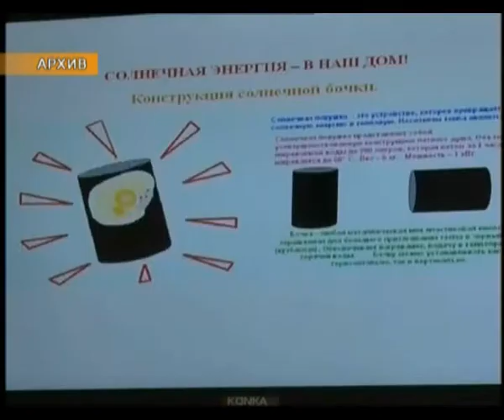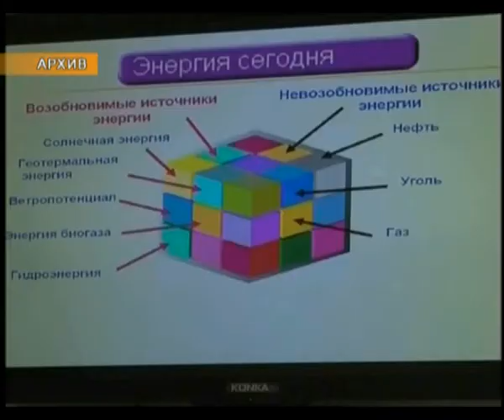Новости в 16:00 (выпуск от 21.05.2014)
Дневной выпуск новостей ТДК42 за 21 мая 2014